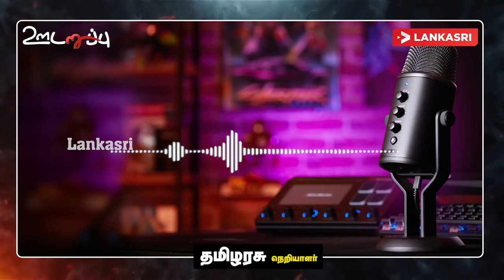12 மணித்தியாலத்தில் முடிவை மாற்றிய சம்பந்தன்! நேரடி ரிப்போர்ட்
சுமந்திரனின் கருத்தால் சர்வதேசரீதியாக சம்பந்தனுக்கு உள்ள நிலை மாறப் போவதில்லை, மாவைக்கு நாடாளுமன்ற ஆசனம் வழங்காமை சம்பந்தன் மற்றும் சுமந்திரன் செயலாக இருக்கலாம், சம்பந்தனின் நிலை அறிந்து திருகோணமலை மக்கள் வாக்களித்தனர், எனவே அவரை பதவி விலக கோருவது முறையல்ல சம்பந்தன் ஐயா இவ்விடத்தில் நிதானமான முடிவு எடுக்க வேண்டும்.

Chapters
00:00 Introduction

8:55 - 9:00 - திருமலை மக்களை பார்ப்பதற்கு யாரும் இல்லை என்ற நிலை.

12:16 - 12:26  - சம்பந்தன் ஐயாவின் நிலை தெரிந்தே மக்கள் வாக்களித்தனர்.

13:06 - 13:10 - சுமந்திரன் ஒருவருடத்திற்கு முன் சம்பந்தனை பதவி விலக கோரியது உண்மை.

13:30 - 13:40 - திருகோணமலை மக்கள் சார்ந்து முடிவெடுக்க வேண்டியது சம்பந்தன் ஐயாவின் முடிவு.

20:54- 20:08 - மாவை செய்த தவறு எம்மை அனுப்பி விட்டு சுமந்திரன் - சிறிதரனிடம் கூறிய செய்தி.